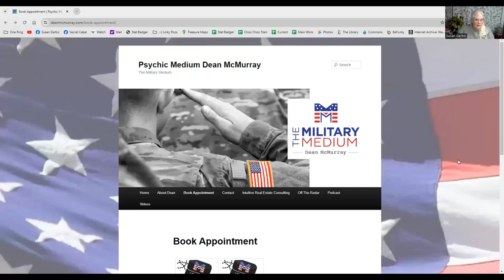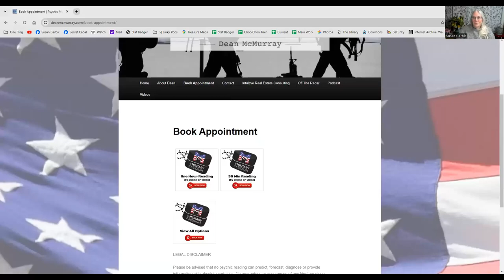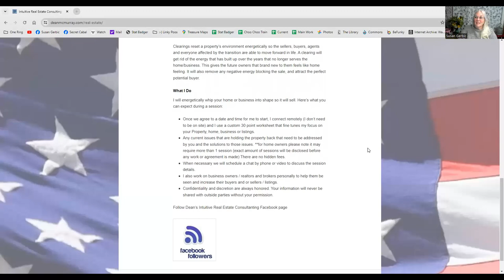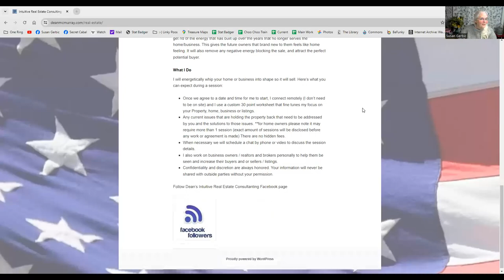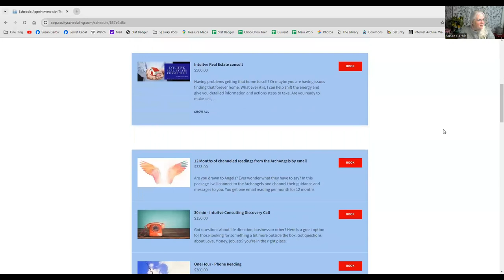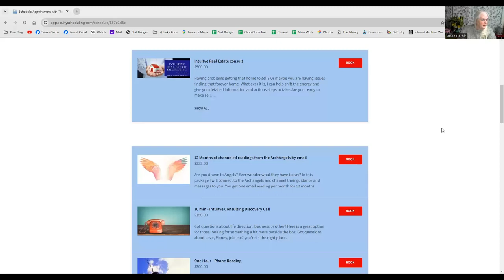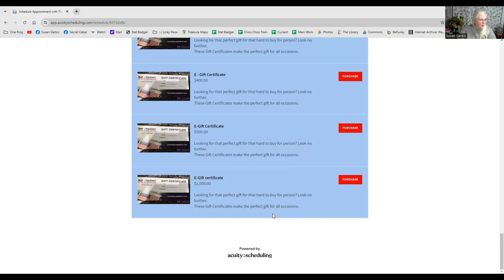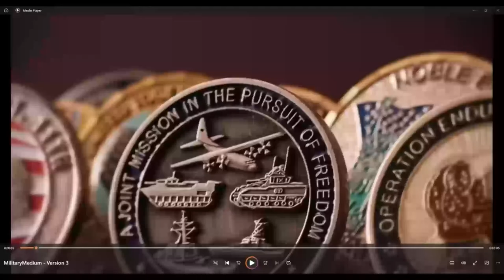Dean McMurray - The Military Medium an Overview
A channel friend suggested I look at The Military Medium - Dean McMurray (someone I had never heard of before) and I do so in this video.